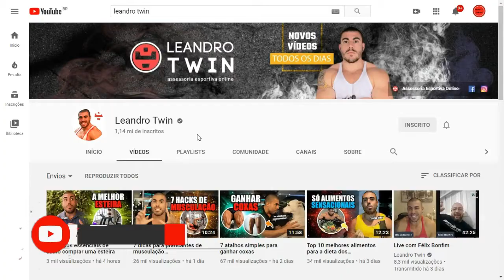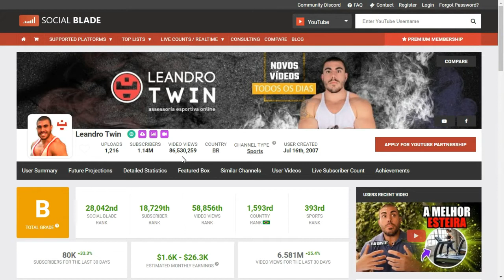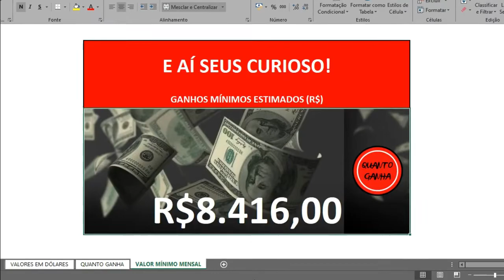QUANTO GANHA LEANDRO TWIN